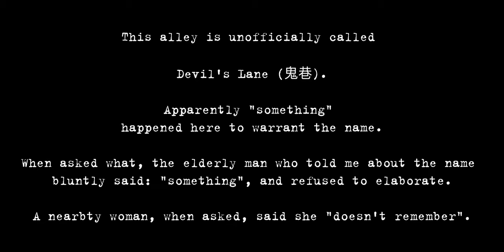40mm Street Photography in Guangzhou. A Walk Down Devil’s Lane with the Panasonic GX9.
On this week’s street photography walk I decided to leave my vintage lenses at home and grabbed my Lumix 20mm lens. This setup gives me a 40m full-frame-equivalent field of view.

I walked up and down a small lane tucked away between two buildings. The neighbors were unusually inquisitive about why I was shooting this specific lane. An old man told me it has no official name, but it is known locally as Devil’s Lane.

I immediately asked why.

The old man told me something happened here but refused to elaborate. Another lady simply said she doesn’t remember.

Then a drunk man started dancing along in the lane and I quickly took a few shots. I completely missed focus, but I like the results, nonetheless.

A strange day of photography.

Gear Used in This Episode:
Lumix G 20/F1.7 II

Locations Shown in This Episode:
Liwan District, Guangzhou, Guangdong, China.

Channel Links:
FlasheOfTime.com
Youtube.com/@FlashesOfTime
Instagram.com/flashes.of.time